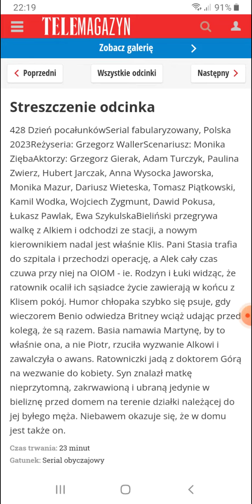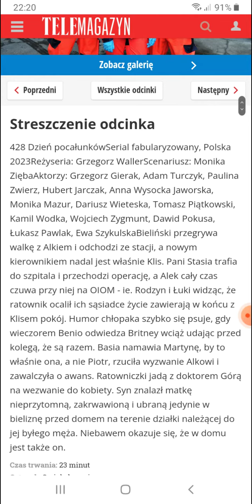Na sygnale-Streszczenie z odcinka 428(Nie ma zdjęć jeszcze z tego odcinka na telemagazyn)